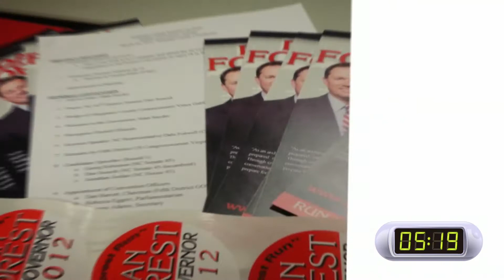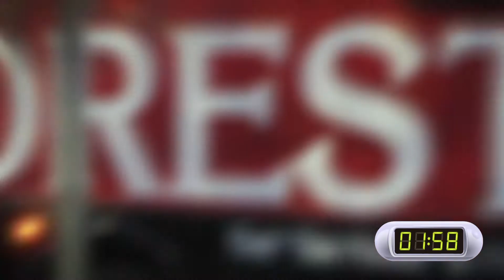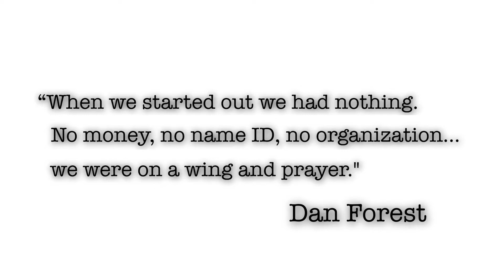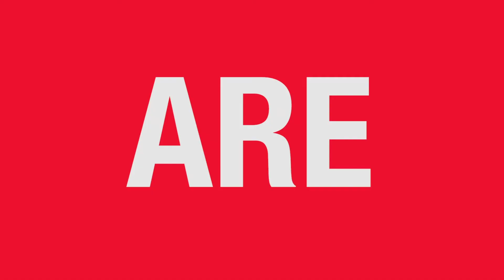Dan Forest for Governor Speech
We can put an end to the political divisiveness and hatred we’ve seen in our nation. We can unify as One North Carolina.
We can provide educational and economic opportunities, the likes of which North Carolina has never seen. We can seize the opportunity before us for our young people and our communities.
We can build a better future by building a government of the people, by the people, and for the people of North Carolina. Instead of fighting yesterday’s battles, we can live in the exciting world of possibility.